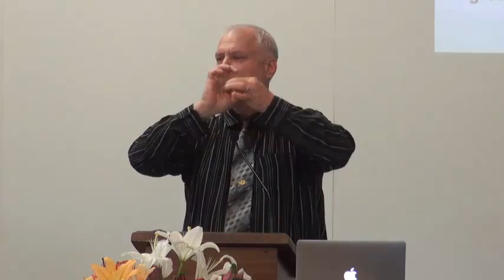Gary Cox, Luke Chapter 1- Doctrines of Christmas: Part 5 | WCF 2015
An Orderly Account of the Incarnation of Jesus Christ:
Luke Chapter 1:26-56